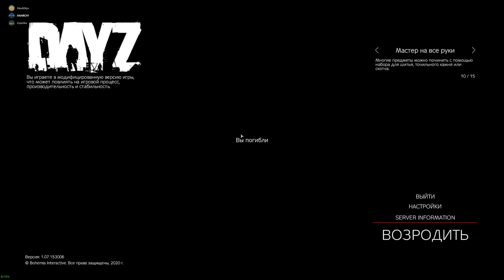Dayz - Откуда их столько???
➤ На карту: 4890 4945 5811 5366